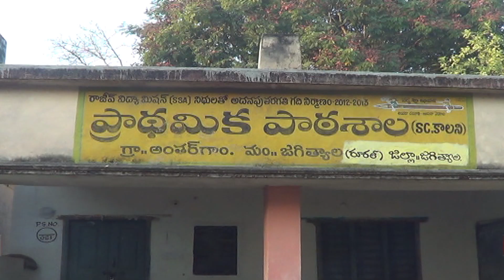30.11.23| DSC | Jagtial |అంతర్గామ లో ఓటు హక్కు వినియోగించుకున్నBRSఅభ్యర్థి డా"సంజయ్ రాధిక దంపతులు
| Durga Siti Cable | News |జగిత్యాల మం అంతర్గామ లో ఓటు హక్కు వినియోగించుకున్నBRSఅభ్యర్థి డా"సంజయ్ రాధిక దంపతులు